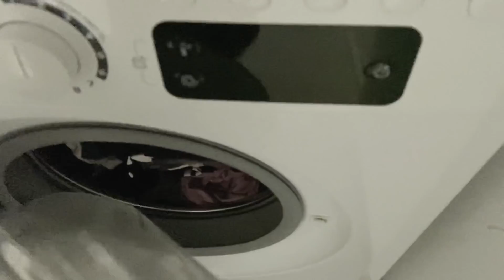Recette pains sans pétrissage pour le ramadan 2021 matloo3 مطلوع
Je vous retrouve aujourd’hui dans une nouvelle vidéo je vais vous partager la recette du pains marloo3, ce fameux pain maghrébins dont tout le monde raffole 🥰.

🫓 Ingrédients pour 3 grandes galettes 🫓 :

— 1kg de farine
— 700g d’eau tiède
— 42 g de levure boulangère fraîche ou 1 cuillère à soupe 🥄 de levure boulangère déshydratée.

— un peu de semoule extra fine ou fine pour l’enrobage du pains ( un petit bol )

Si la vidéo vous a plu n’hésitez pas a liker,commenter et partager la vidéo autour de vous c’est gratuit et ça me fera énormément plaisir gros bisous 😘♥️.

⏩Compte Instagram de ma conseillère Guy Demarle chez qui j’ai commandé l’échelle à pâtisserie

⏩ e-mail 📧 : cuisineavecmesfilles